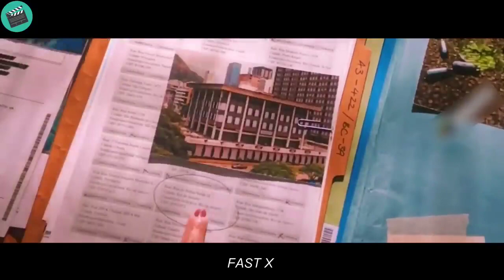This bald man must fight a past enemy that threatens his son's life#movie